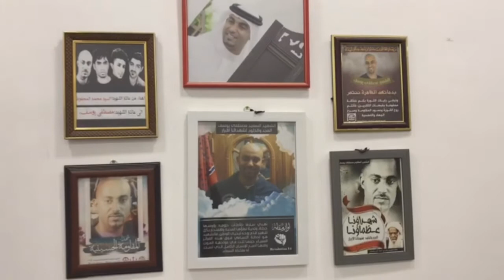زيارة تضامنية لعائلة الشهيد مصطفى يوسف - بلدة الدراز 9/5/2018 Bahrain